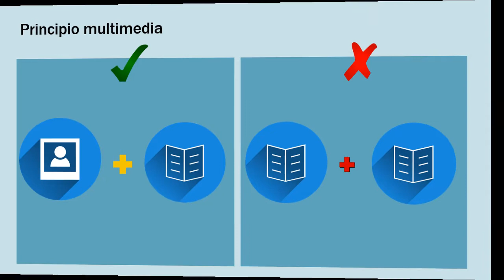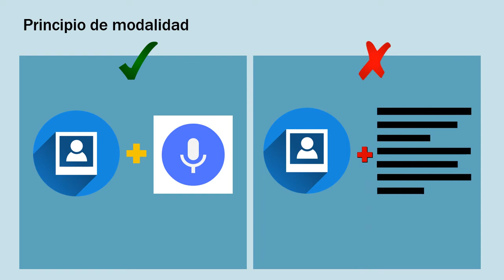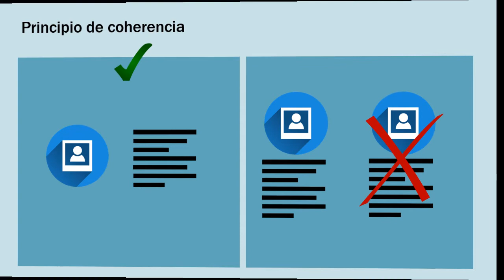Principios multimedia (Mayer)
La creación de recursos multimedia debe aplicar los principios de Mayer. Para que el texto y las imágenes logren  una comunicación efectiva.